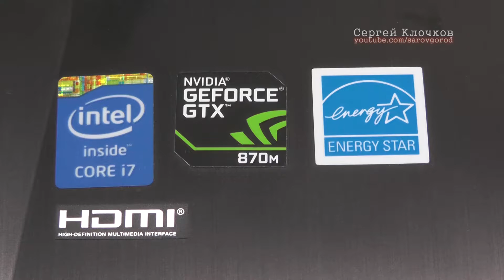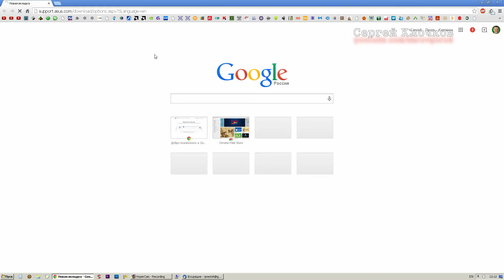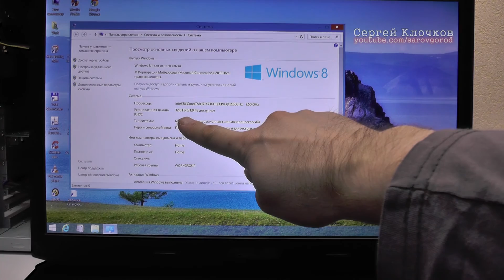Игровой ноутбук за 100.000 рублей как добавить 32 гигабайта оперативной памяти?